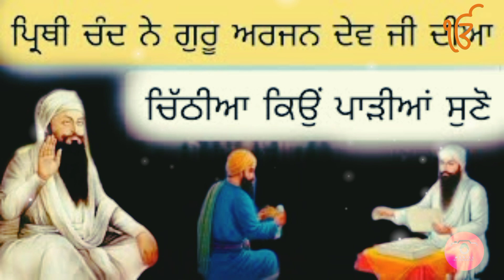Jyoti jot samana Guru Ramdas ji|Guru Arjan dev ji#viral#sikh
Jyoti jot samana Guru Ramdas ji|Guru Arjan dev ji